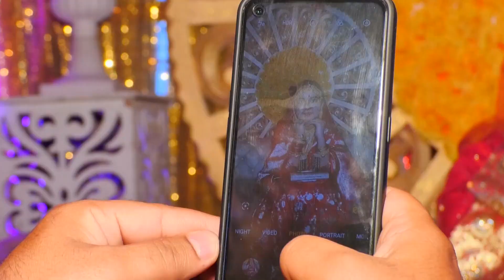enjoy our new trailer